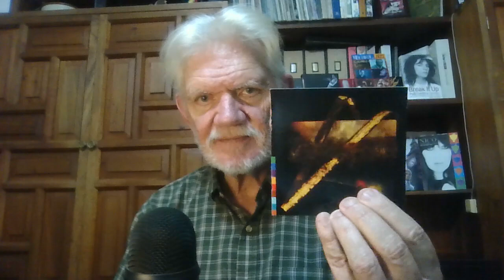133 Favorite Artists #121